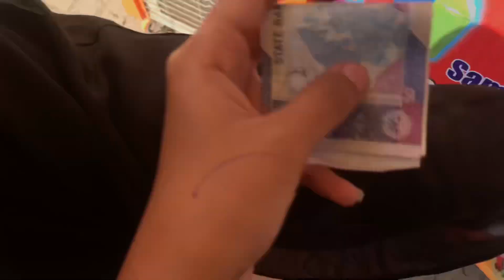Aj hai czn ka mayon 🎀🌻 || full enjoyment